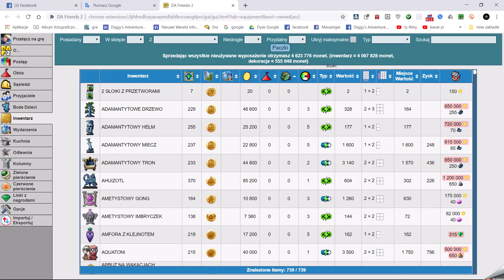Pakiety dostępne w grze dla dowolnego rejony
Zapraszam na naszą stronę internetową wersja beta